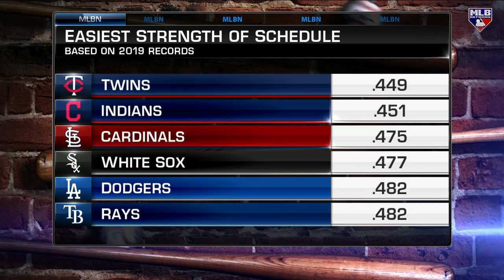Jayson Stark on the quirks of the 60 game season